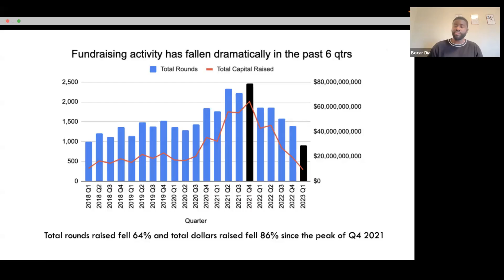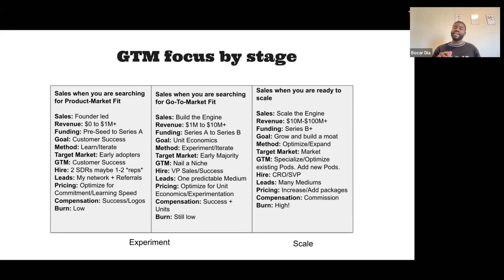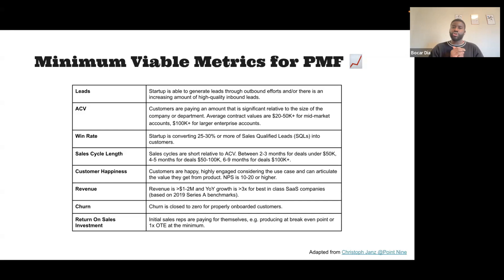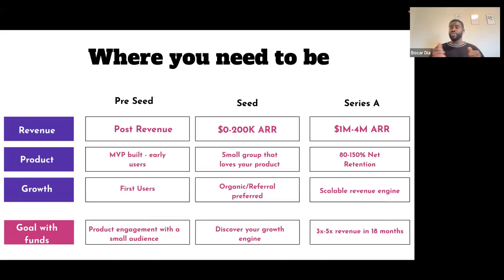🔍 Key Metrics VCs Look for in a Startup's Go-to-Market Strategy 🔍 🔍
Bocar Dia, Partner at Forum Ventures provides some context on the current fundraising market and what VCs are looking for in regards to founder market fit, proof points and traction.